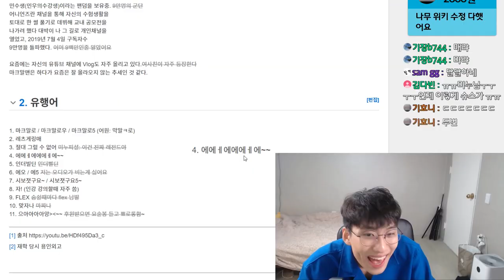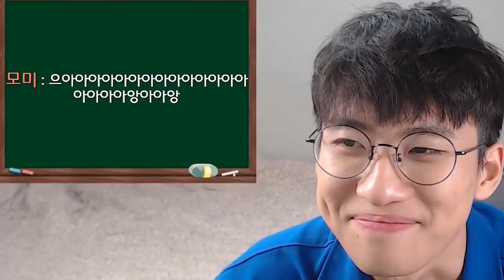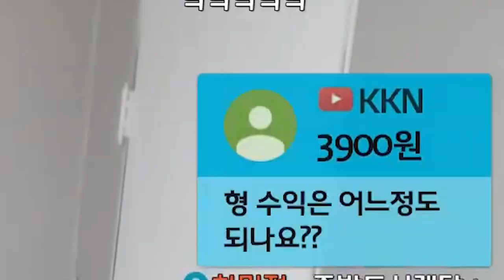시청자 조종하는 광기의 수금대마왕ㅋㅋㅋ다들 알면서도 쏘고 있음;;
ㄹㅇ미쳤네...